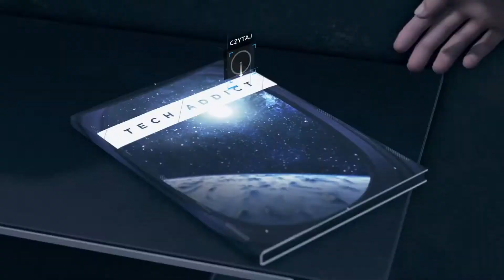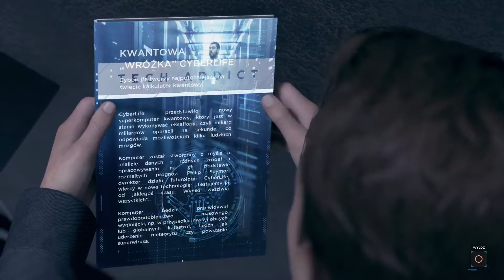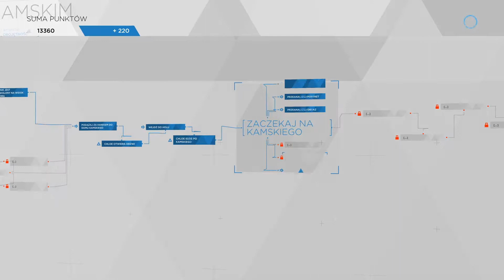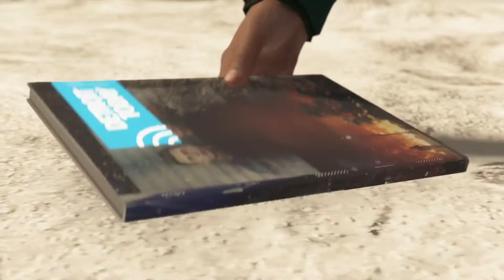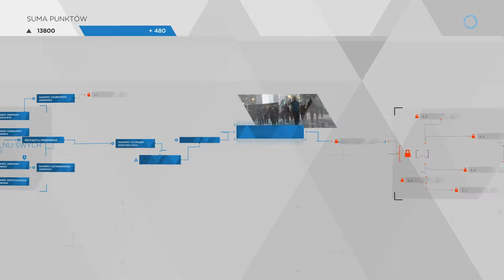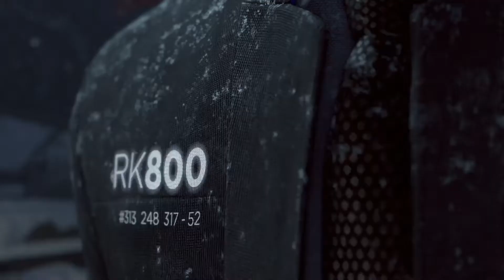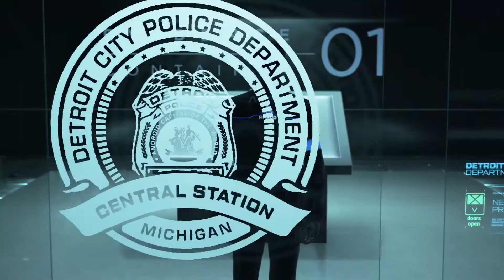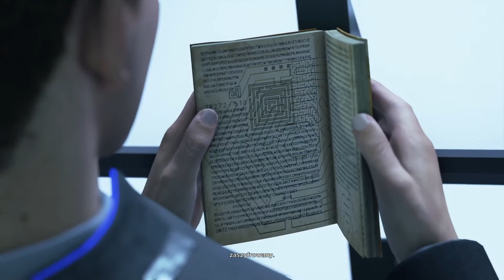Detroit Become human 9 PL